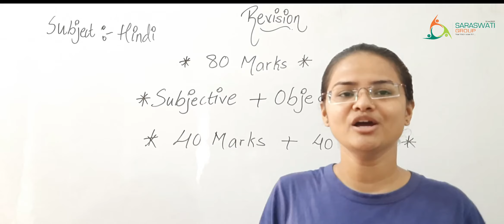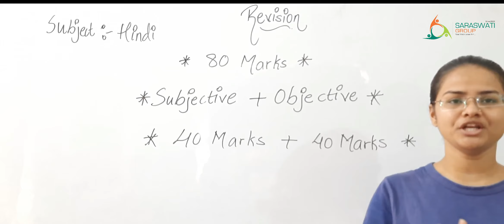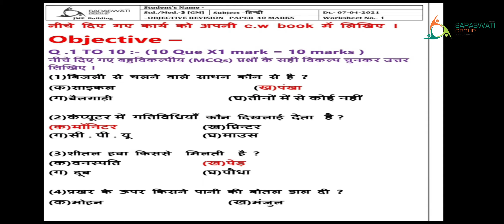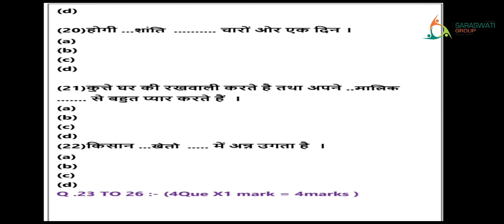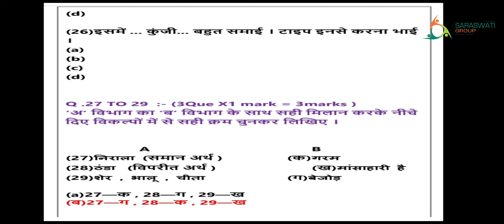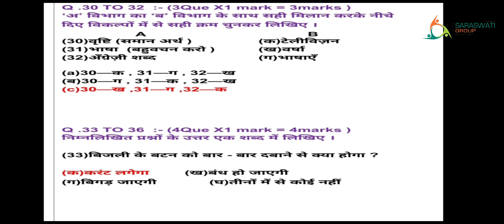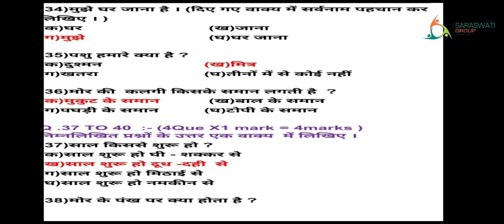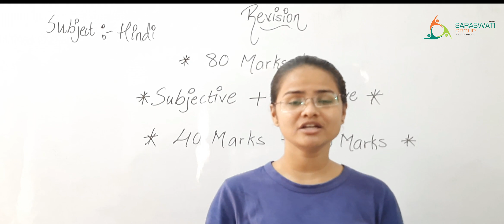II HINDI II STD 3 II OBJECTIVE PAPER REVISION 1 II DATE 10 04 2021